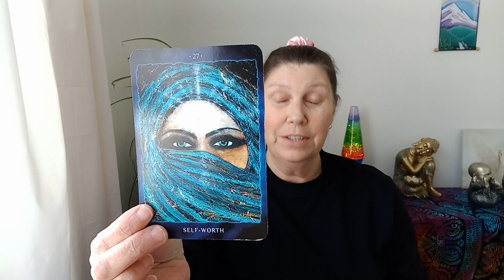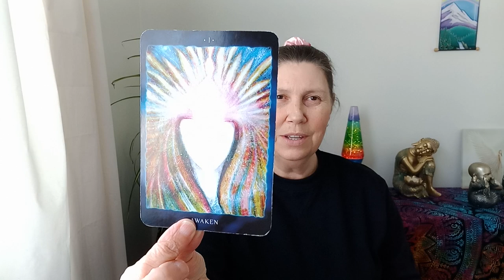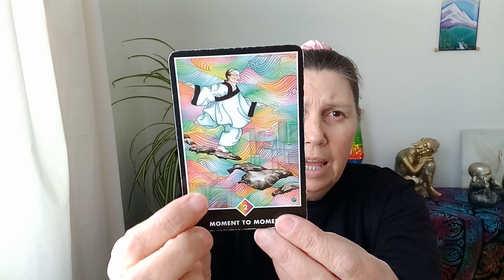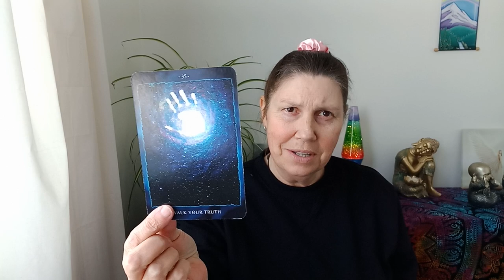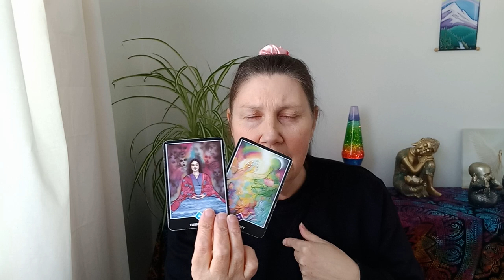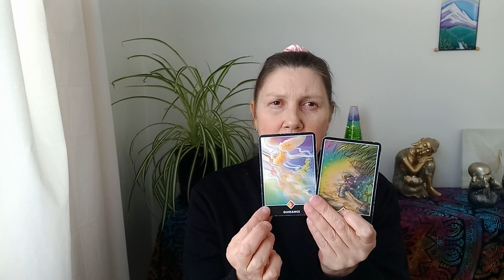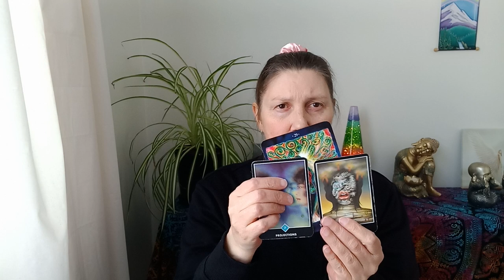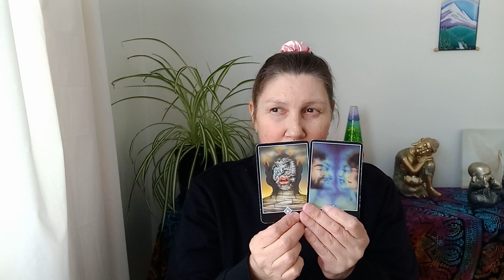LEO 💛 The Truth Will Be Revealed! 🌱🌹